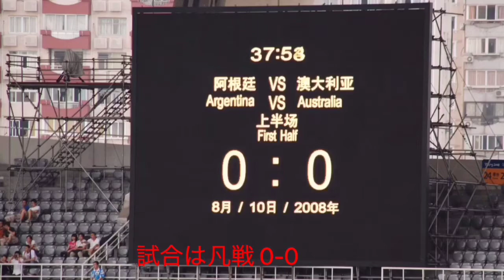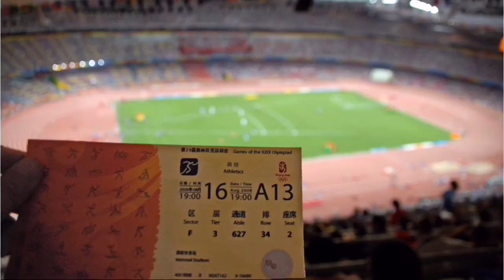北京五輪2008🇨🇳 世界のアスリートを撮る！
VIDEO：SONY DSC-TX100
PHOTO：NIKON D80

2008.8.3
USAバスケ国際チャレンジ
アメリカVSロシア
エキジビションマッチ
コービー・ブライアント
レブロン・ジェームズ

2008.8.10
サッカーオリンピック予選
アルゼンチンVSオーストラリア
メッシ

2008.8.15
女子ダブルス準決勝
ヴィーナス・ウィリアムズ
セリーナ・ウィリアムズ

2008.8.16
男子100m決勝
ウサイン・ボルト

Beijing Olympics